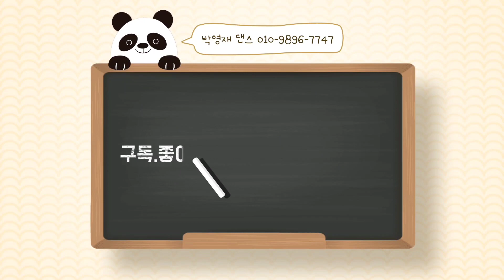집밥 - 얼큰두부 입맛살리기 ~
무더위에 입맛 뚝~ 얼큰 두부조림으로 입맛,영양 두마리토끼~
정말 맛있네요^^

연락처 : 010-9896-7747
주소 : 대전시 동구 중동 25-2 3층 박영재 댄스스포츠
학원 오시는길 : 대전역에서 도보 5분거리 (인근 천변도로 및 공용주차장 이용)

- 2022 실버아이 TV 사교댄스 춤신대전 대상 수상

* 2004~현재 전국 댄스스포츠 심사위원 위촉
* 2004 제 8회 국제 댄스스포츠대회 심사위원 위촉
* 2006 코리아 골드컵 전국 댄스스포츠대회 심사위원 위촉
* 2007 세계 벨리댄스대회 심사위원